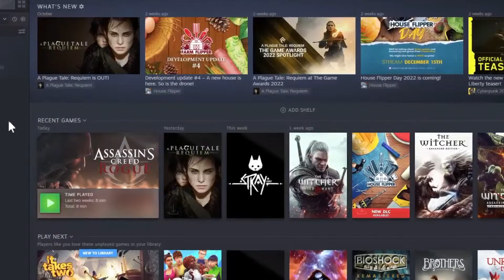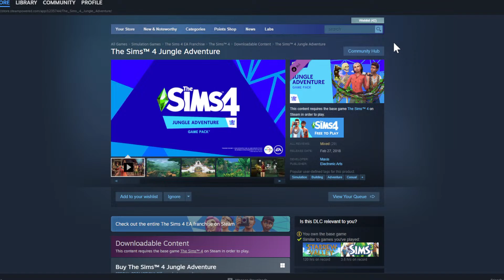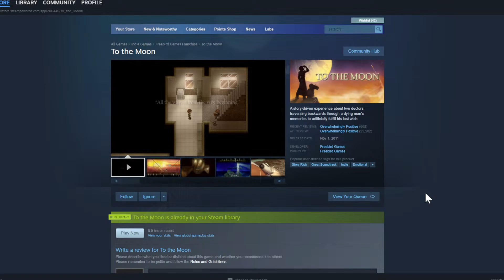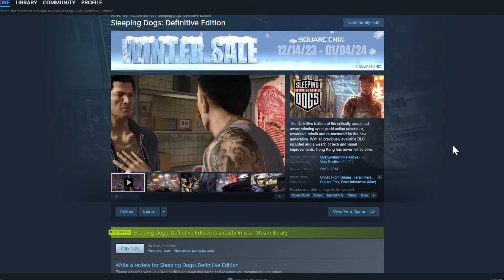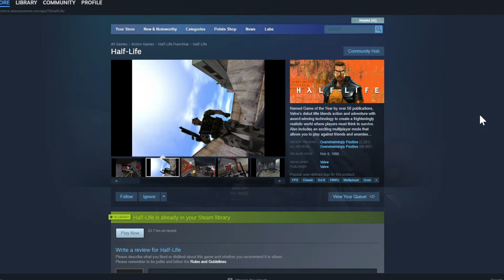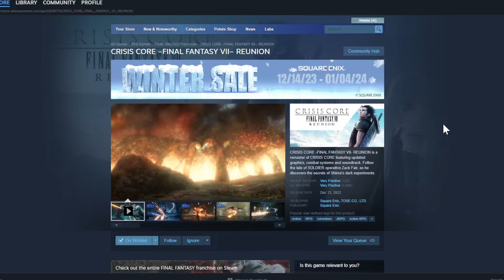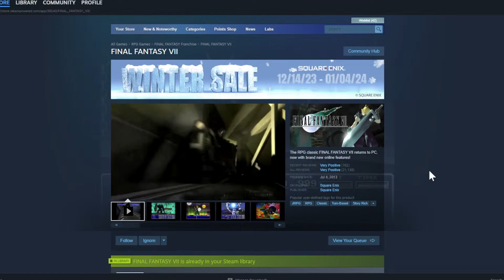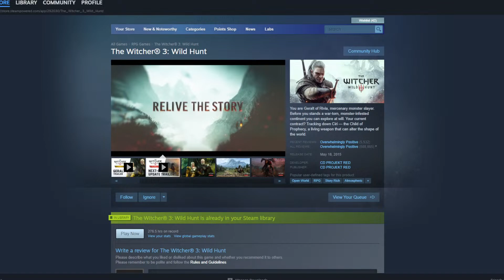Ranking 20 Games I Played in 2023 (and Game Backlog Update)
Watch along as I lose count and mess up all the numbers!

Chapters:
0:00 Intro/Backlog Update
4:31 Rankings
37:13 Reflections